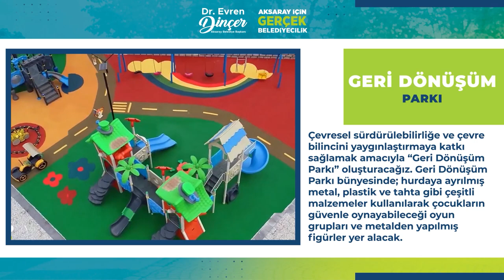Geri Dönüşüm Parkı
Çevresel sürdürülebilirliğe ve çevre bilincini yaygınlaştırmaya katkı sağlamak amacıyla “Geri Dönüşüm Parkı” oluşturacağız. Geri Dönüşüm Parkı bünyesinde; hurdaya ayrılmış metal, plastik ve tahta gibi çeşitli malzemeler kullanılarak çocukların güvenle oynayabileceği oyun grupları ve metalden yapılmış figürler yer alacak.